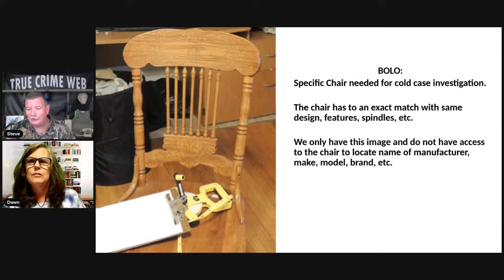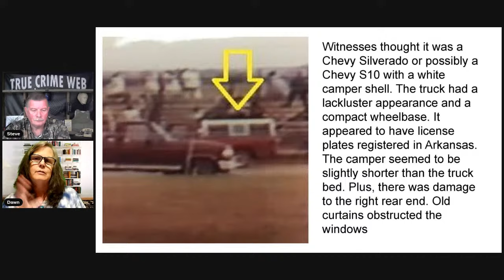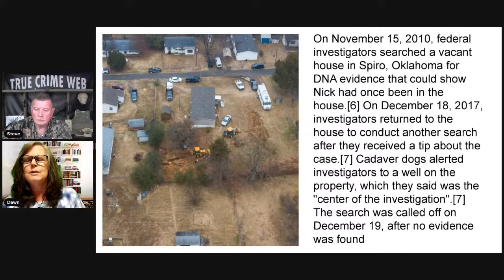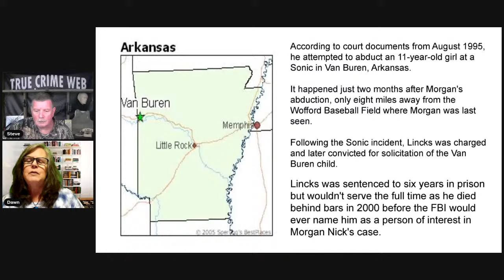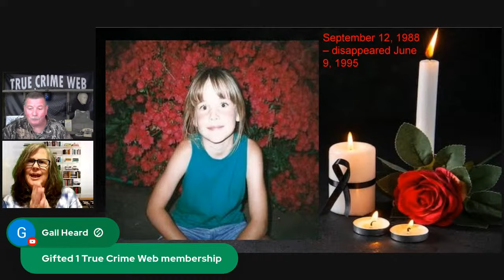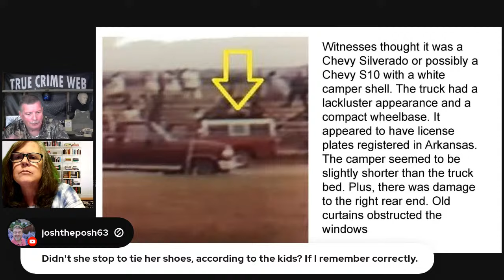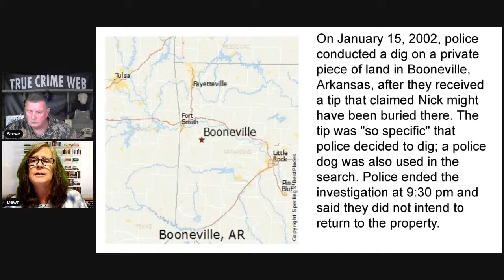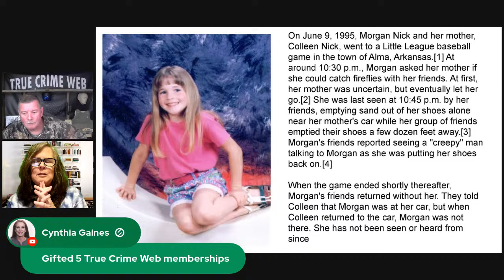Morgan Nick Case with Special Guest Southern Gal True Crime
Be sure to check out the blog Lethal Evidence.